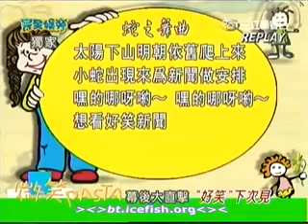8/31完全娛樂 微笑pasta 幕後大花絮